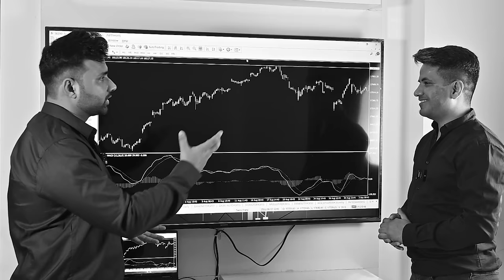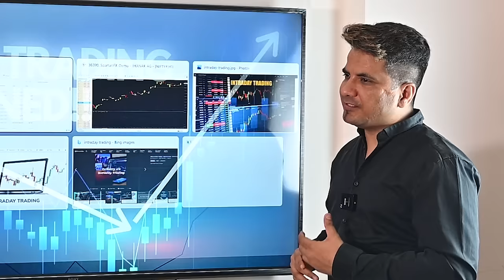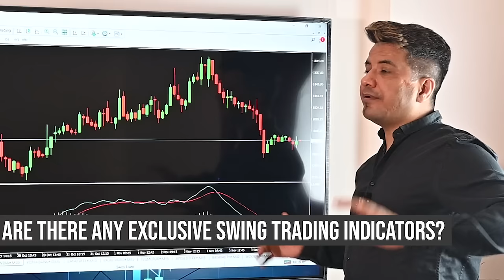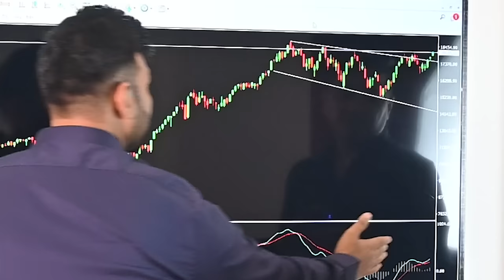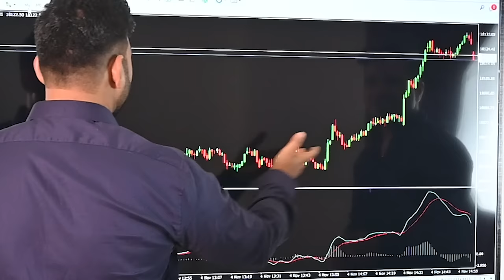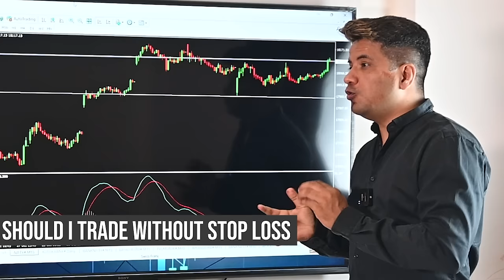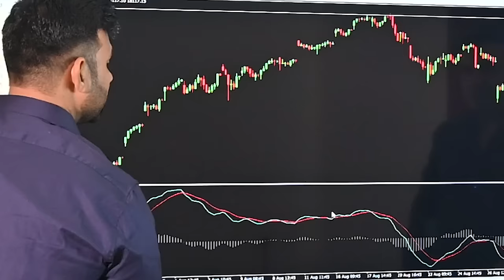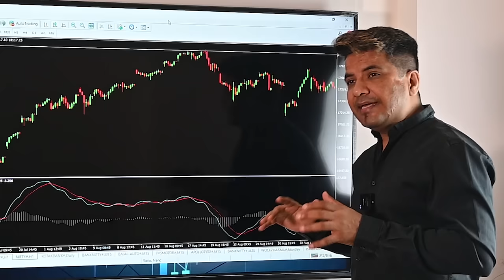Swing Trading में Profit Booking Strategy | Money, Markets & Mindset Ep-09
We present the stock market podcast videos in our series "Money, Markets & Mindset " to serve our audience with the practical experience of trading in stock market.

In this stock market podcast, we have with us the company of Umesh Sharma, an expert full-time trader from Delhi, with whom we have done a couple of podcasts in the past.

This podcast is made around Swing Trading in stock market. In this swing trading podcast, you'll get the answers of how swing trading is better than intraday trading? significance of fundamentals in swing trading, how to do swing trading, who does swing trading and many more.

This stock market podcast with help you to practically implement the knowledge in live trading. We have tried to cover everything about swing trading including stock selection in swing trading along with profit booking in swing trading and swing trading patterns and strategies.

Further in this swing trader interview, you will see how to select stocks in swing trading and how to pick buy and sell signals in swing trading?

Chapters:
00:00 Podcast Introduction
03:19 Who does swing trading?
04:25 Swing trading me stock selection kaise kare?
07:00 Swing trading risk management
07:52 How To Do Swing Trading?
10:53 How to find trend momentum for swing trading?
17:30 How select strike price for positional options trading?
29:54 How will you know when trade goes wrong?
41:32 Stock market podcast conclusion

Topics discussed in the video:
how to make profit in swing trading,swing trading me kitna profit hota hai,how to book profit in swing trading,swing trader interview,swing trader channel,swing trader the art of learning,swing trading for beginners,swing trading stock selection,swing trading stocks for this week,swing trading stocks latest,stock market podcast,best stock market podcast,share market podcast india,stock market podcast latest,stock market me paise kaise lagaye,swing trading podcast